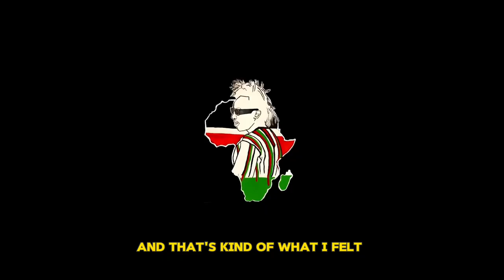2024 Life Update : HOW I CUT OUT MY ADDICTIONS IN THE NEW YEAR WITH CHRISTIANITY